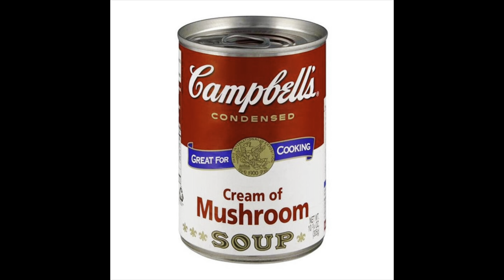Hot Pot, Hot Nights and No A.C. in Wuhan, China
Can you imagine living through a Wuhan summer without air conditioning? As an American, you just take things for granted.
Join Summer and me as we talk about all things food and heat.